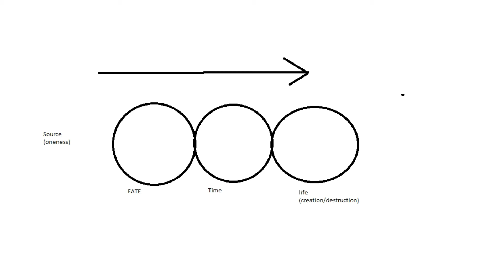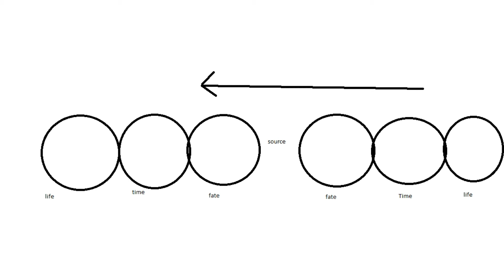paganism: why the universe is reborn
BIG! Thanks From BIG AL!

Please Like! Comment! Subscibe!

Big! Thanks!